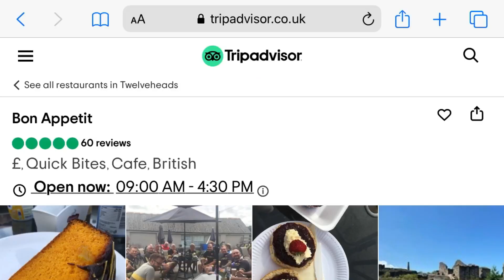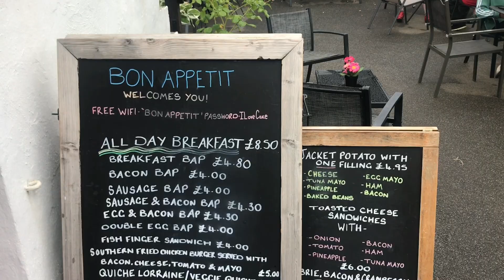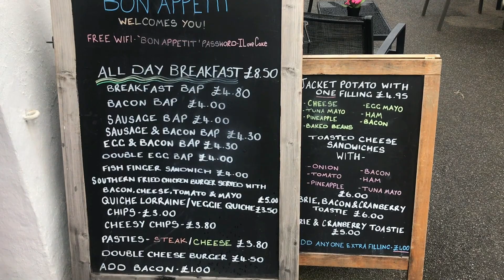King of the Crib - Breakfast in Bissoe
On your suggestion, Colin tries out the treats on offer at Bon Appetite on the Bissoe Trail.

Do check out Bob Appetite on their Facebook page and the owner, Suzi, on twitter @SuziAnnear